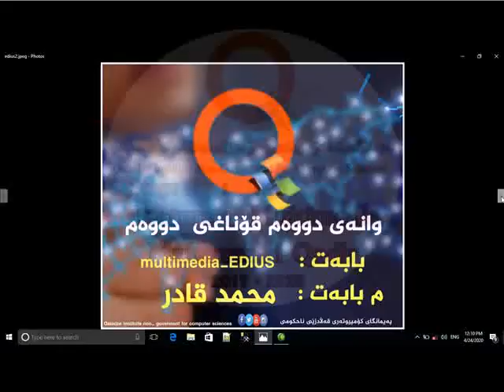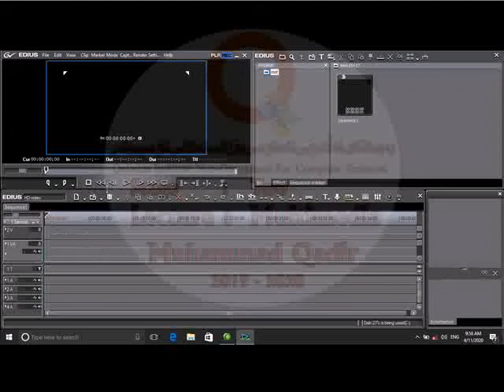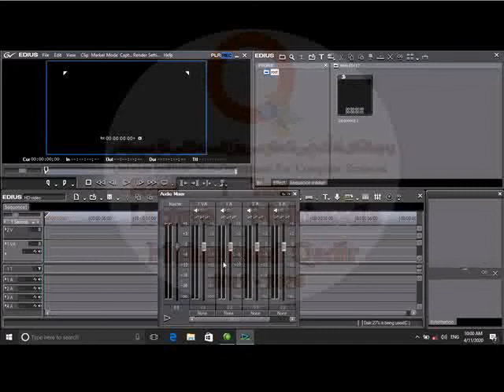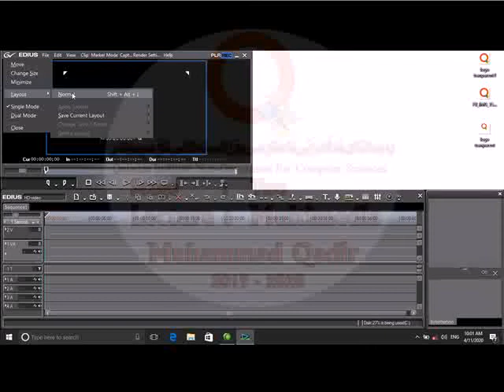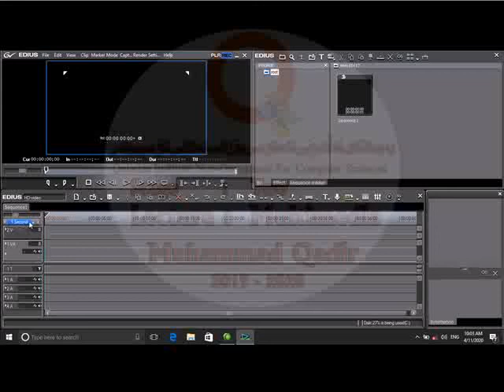Multimedia_Edius - وانەی دووەم - بەشی یەکەم